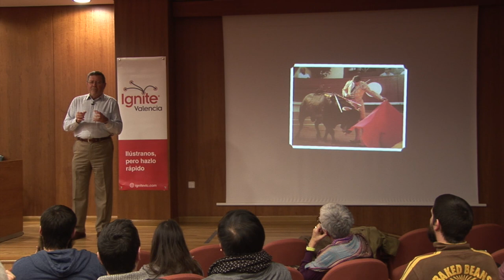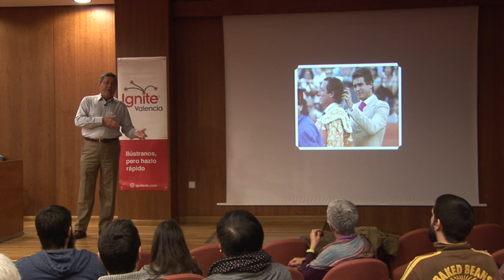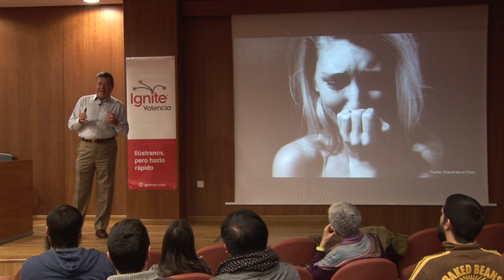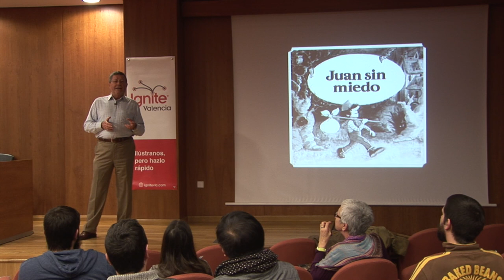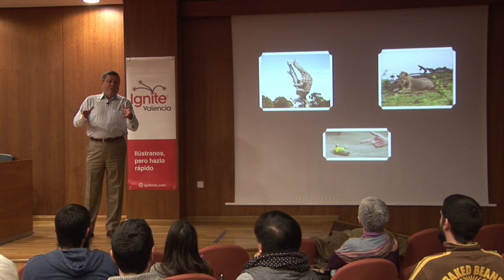Ignite Valencia DPECV13 - Jose Luis Mesas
Ignite Valencia DPECV13 se celebró durante el Día de la Persona Emprendedora de la Comunitat Valenciana